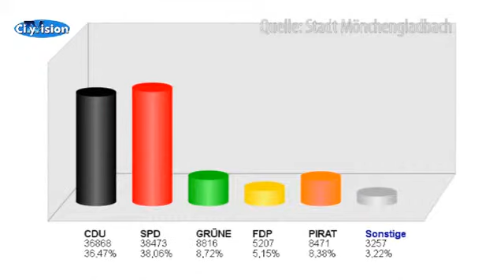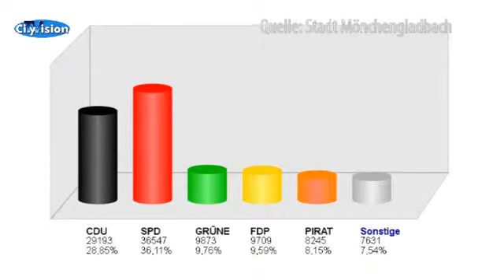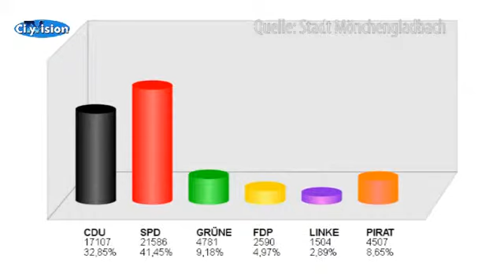Landtagswahl 2012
Am Sonntag, den 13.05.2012, wurde ein neuer Landtag für Nordrhein-Westfalen gewählt.
Wir waren bei dem heißen Wahlabend dabei und haben alle Ergebnisse und Emotionen für Sie eingefangen. Ein Bericht von CityVision-Reporterin Stefanie Anders.